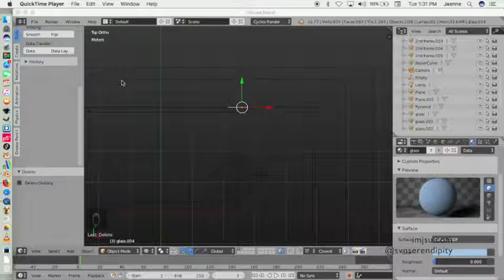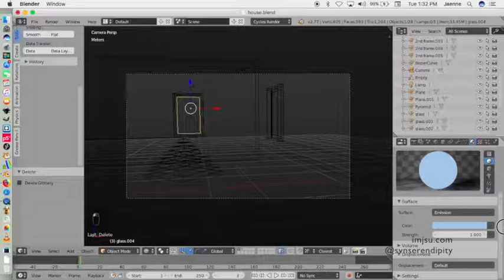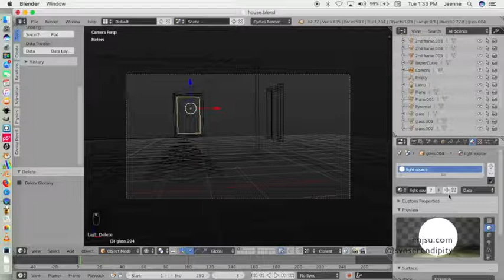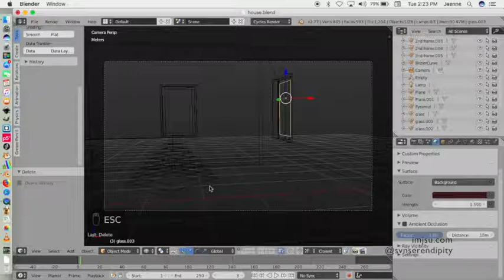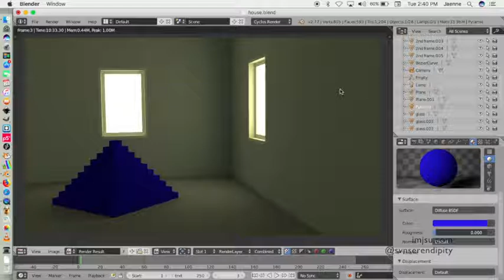Light Source & Diffuse BSDF Material in Blender Cycles.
English:
Adding light source and diffuse BSDF material using Blender Cycles engine is surprisingly is easy. Also the render result is better than Blender Render. This video will give you some guidelines.

Indonesia:
Membuat sumber cahaya dan material diffuse BSDF di blender cycles engine ternyata sangatlah mudah. Hasil rendernya pun lebih baik dibandingkan blender render. Video ini akan menunjukkan caranya.